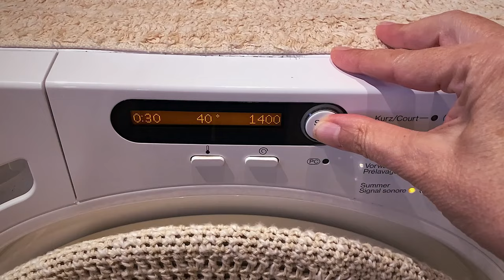A Day in my Life at Home | Slow Life Diaries by Leila Bacchi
Follow me through a typical day: I start with my morning routine, breakfast, laundry and computer work. After lunch, I relax in the sun with a cappuccino and a book. In the afternoon, I work from home and do laundry. In the evening, I cook pizza and salad with my boyfriend. We end the day by watching a movie. I shot this on my iPhone for a quick vlog, although I usually use my Fujifilm.

2024/09/08